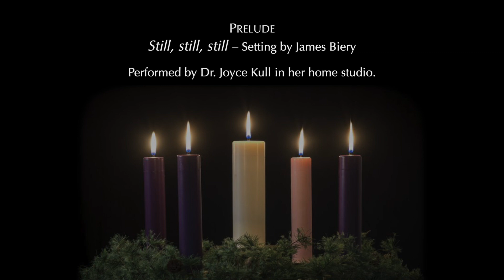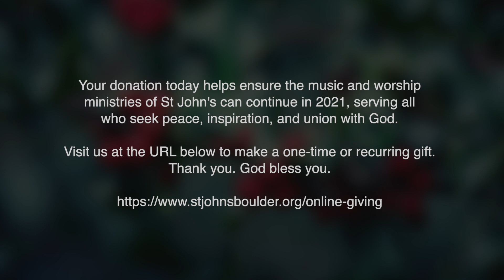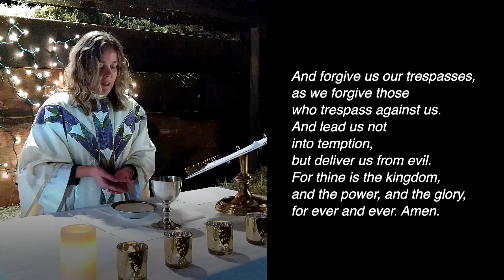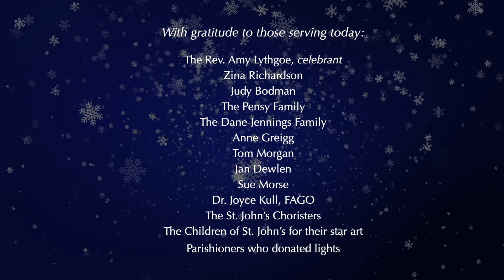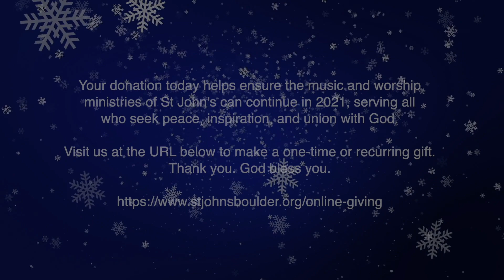Christmas Eve Family Service - St. John's Episcopal Church, Boulder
Our 1:00pm Family Service with Mother Amy Lythgoe, featuring a collaborative, Godly Play retelling of the Christmas narrative.